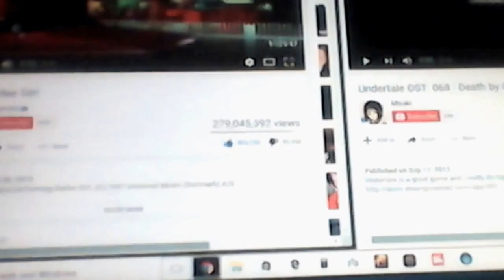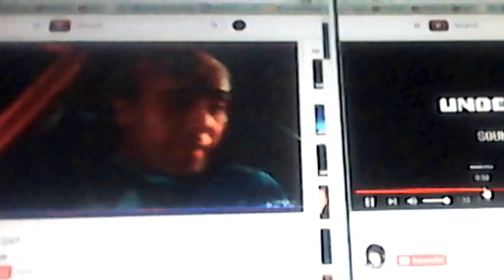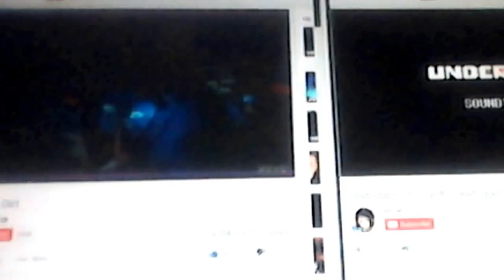Death by Barbie - Plastictale---Mashup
NO, OH GOD NO. NO. NO. NOOOOOOOO

Undertale-All credit due to Toby (Radiation) Fox.

Barbie Girl-All credit due to Universal Music (Denmark) A/S  /  Aqua